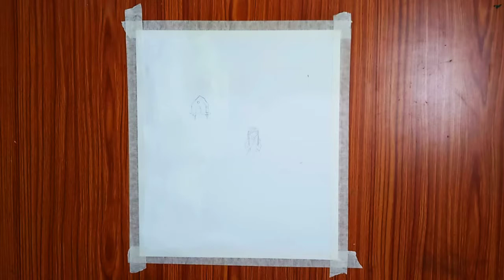A window wall Scenary || watercolours n oil pastels by shahbaz hussain easy drawing #29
Masking tape

oil pastels

6B pencil

fevicryt paint

Hello everyone, I'm shahbaz hussain the creator of arts Academy,  I hope u all are doing great in ur lifes I wish to have a blessed life to u all and in today video I'm gonna show how a beautiful girl standing in his balcony n praying for all my viewers n subscribers that everything that is going around near us all the negativity turns into positivity so those who want such blessings n prayers from me to then what r u waiting for do like share n comment and do subscribe to my channel and press the bell icon to be notified on every update from artsacademy.